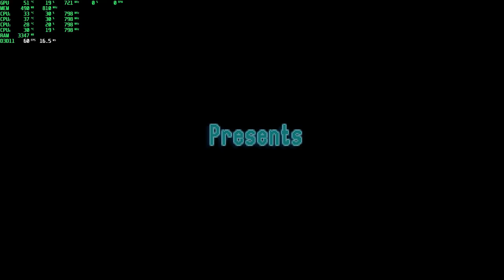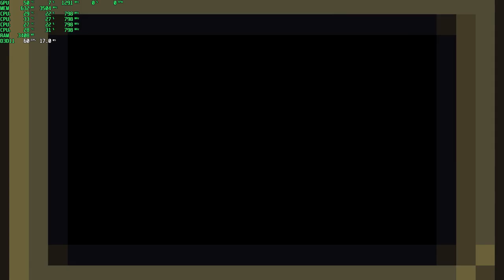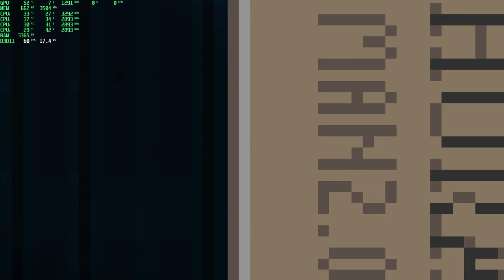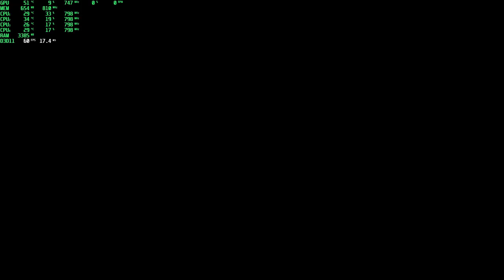Horace 2020 01 19 14 38 44 03